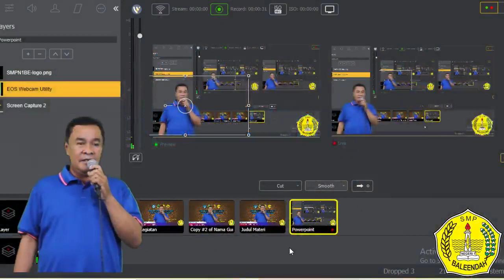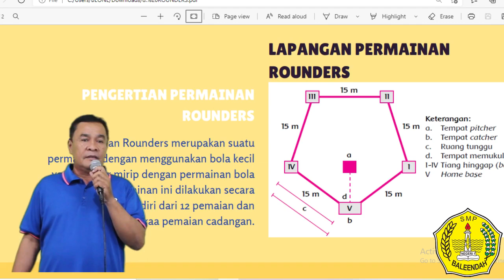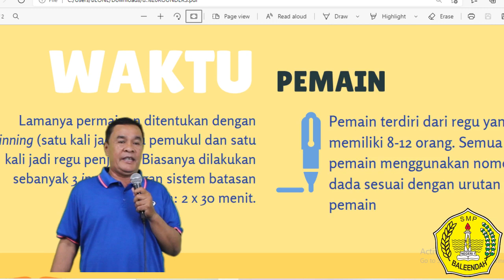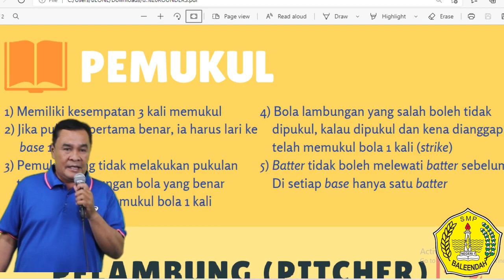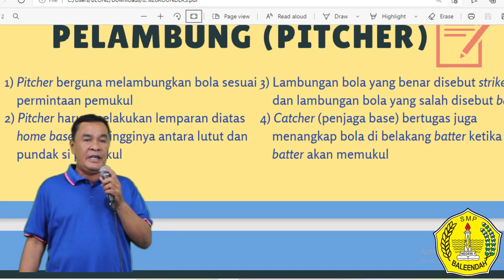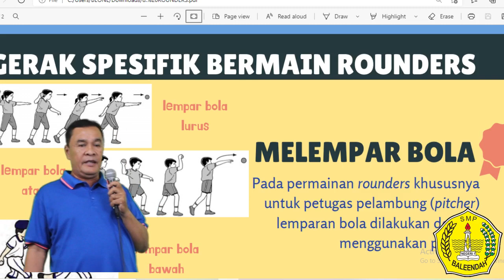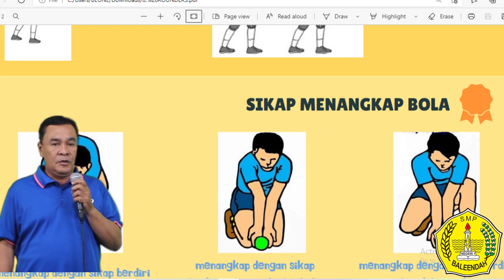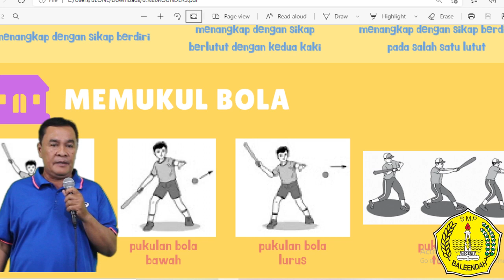Live KBM PJOK kelas 8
PJOK Kelas 8 SMPN 1 Baleendah